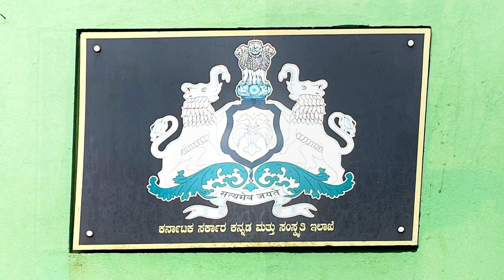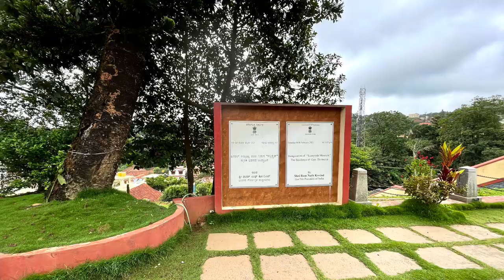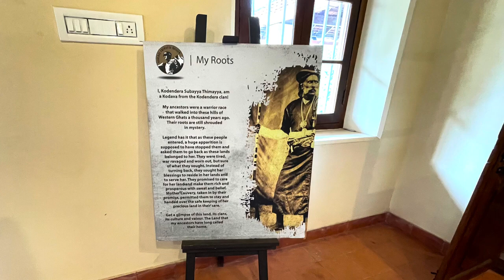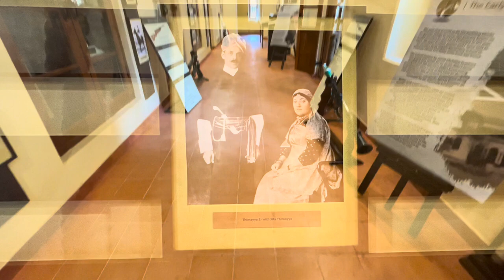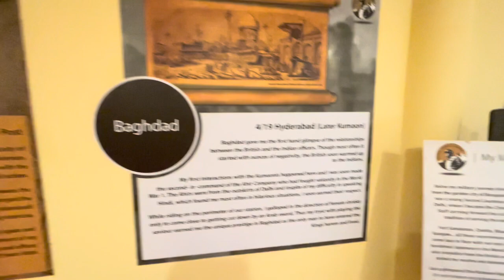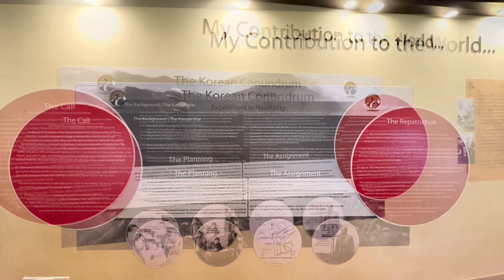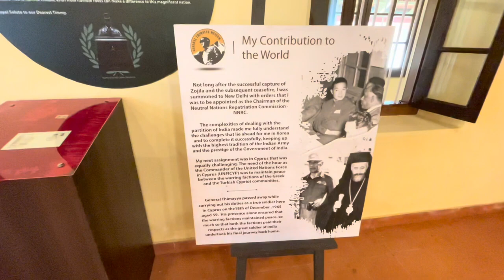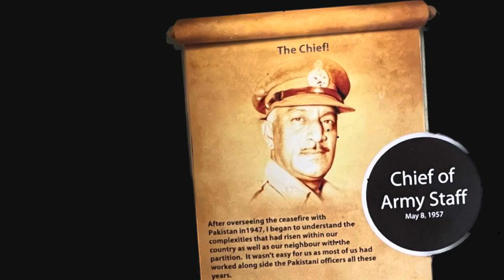(166) Army Chief - General Thimayya - War Memorial Museum - Coorg - Karnataka - India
Kodagu - Madikeri - Indian Army - Indian Soldiers - India's Army Chief Staff  - SunnySide - battle tank ‘Himath’ - Indian infantry - Arms And Ammunitions - Bofors gun - weapons - MiG-21 fighter jet - Nina Cariappa - Karnataka state government - Thimmaiah Memorial - K S Thimayya

General Kodendera Subayya Thimayya, one of the most notable Indian soldiers from Kodagu, gets a befitting honor for his valuable services to the country.General Thimayya’s mansion, ‘Sunny Side’, has been converted into a beautiful war museum.he served the Indian Army from 1926 to 1961.He also served as the Chief of Army Staff from 1957 until he retired in 1961.

Spread across 2.6 acres on G T Road in Madikeri, Kodagu district, the war memorial will feature a variety of antique weaponry and war relics, including a canon and a decommissioned MiG-21 fighter jet.

The famous battle tank ‘Himath’ strategically placed at the entrance. This was one of the war tanks used by the Indian army during the India-Pakistan war in 1971 and was donated by the Army Training Centre in Pune for the museum.

The museum has a varied collection of art and books on the Indian armed forces as well as military uniforms and articles used by General Thimayya. light and medium mission guns, self-loading rifles, rocket launchers, 32 mm and point 38 rifles, 7.62 barrel rifles, and 303 barrel rifles which have been previously used by Indian army soldiers in many operations.
Bofors gun, a huge canon which has been transported and installed by the Madras Regiment of the Indian Army.Most of the weapons were donated by General Bipin Rawat, the current Chief of Indian Army.

Major attraction of the memorial is a decommissioned MiG-21 fighter jet and interceptor aircraft, which again was used in the India-Pakistan war in 1971 by the Indian Air Force.

A mural of Field Marshal Claude John Eyre Auchinleck, the British Army commander during the Second World War at Sunny Side.